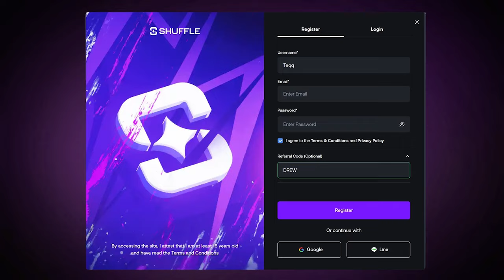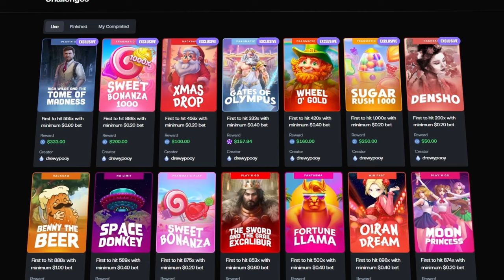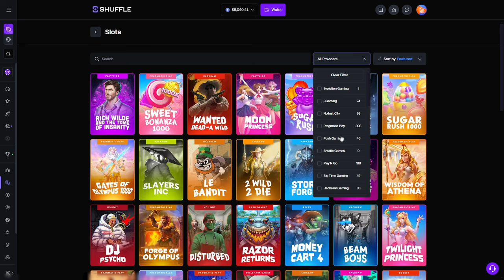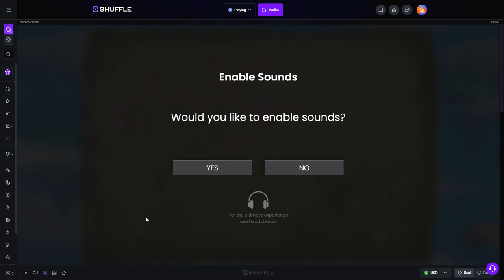INSANE *PUSH GAMING* SLOT WINS!! (FULLSCREEN)